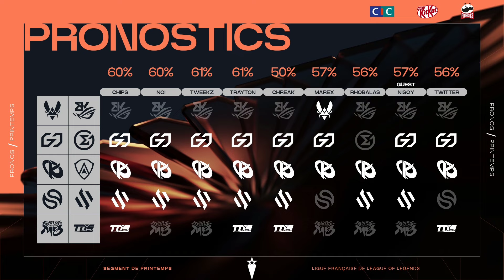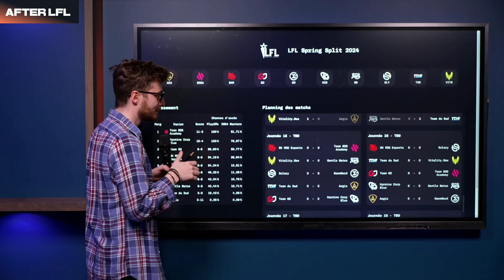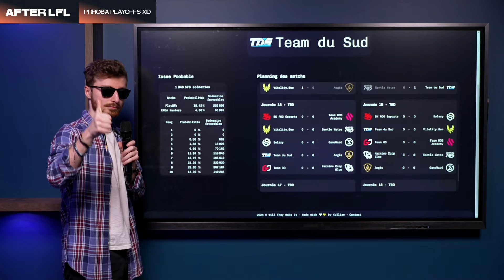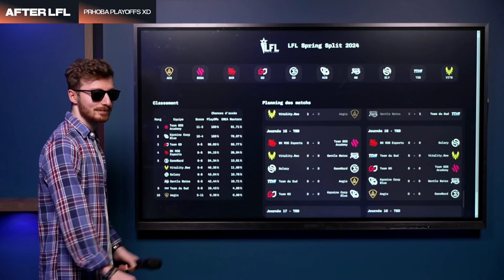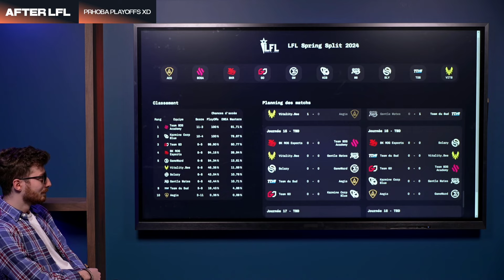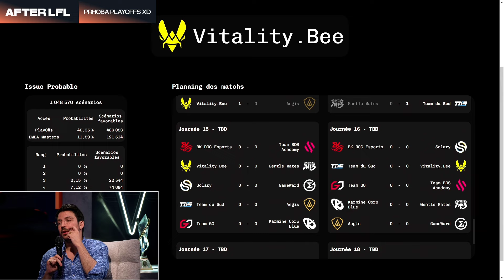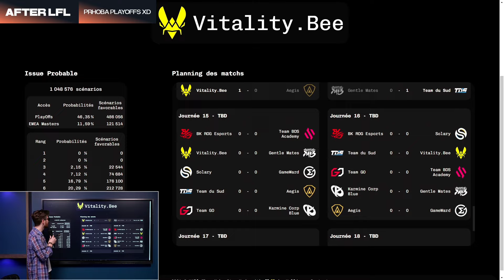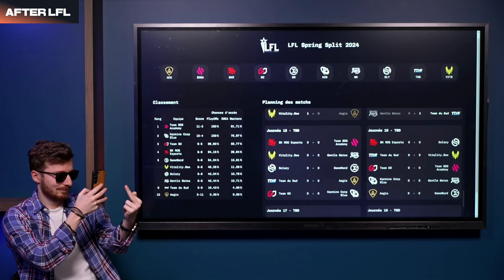LFL Spring 2024 W7D2 | M8 vs TDS